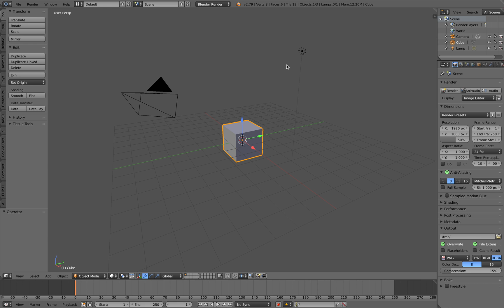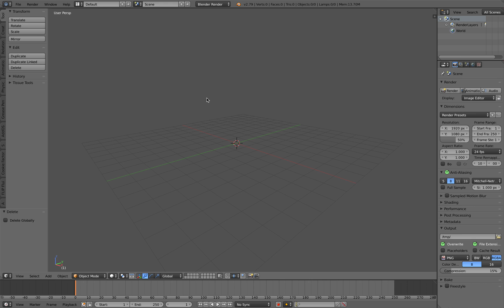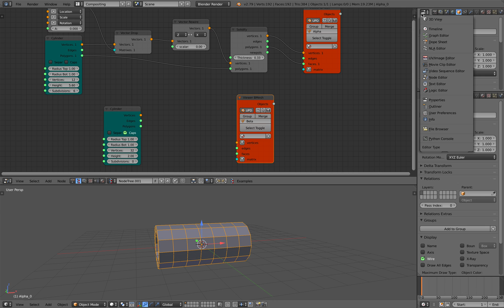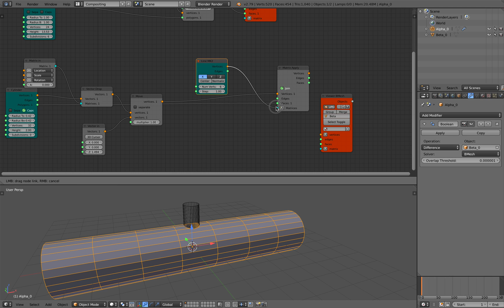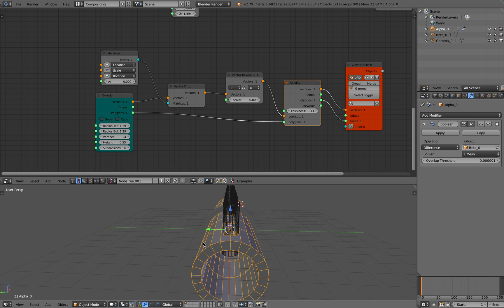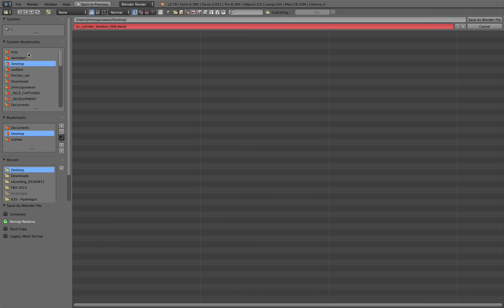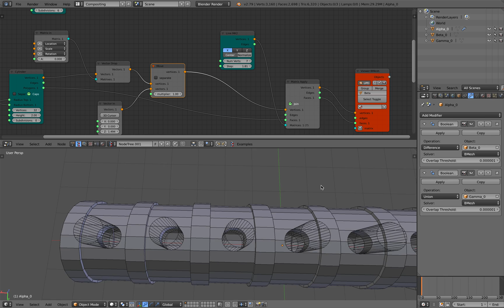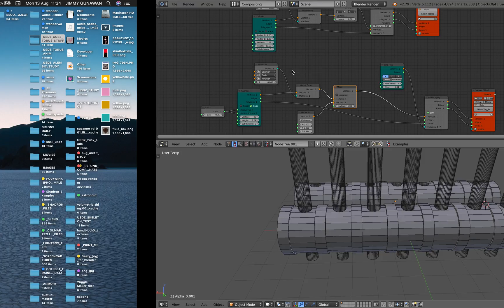LIVENODING 1053 / SV Cylinder Nodes and Blender Boolean Modifiers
It also makes sense to do this type of parametric modeling using Add-On like Sverchok. Just like pieces of LEGO parts we could generate different parts and combine it together with boolean.

With some plannings, this workflow can be powerful and solving a lot of typical basic 3D model structure.